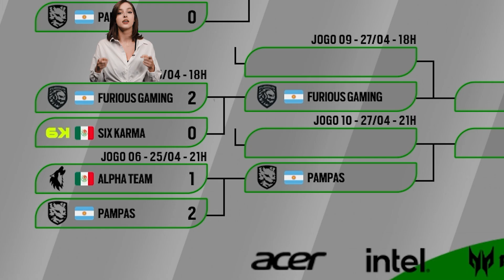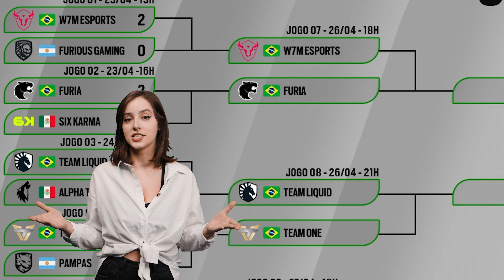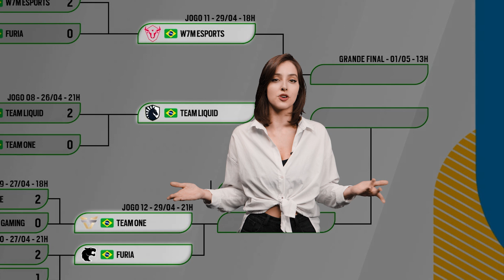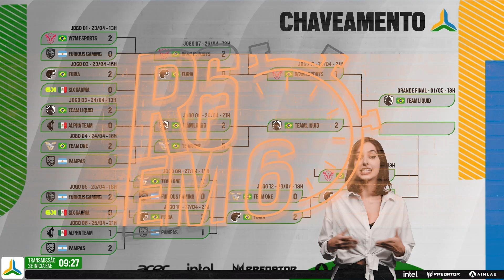É BRASIL NO MAJOR CHARLOTTE E TEAM LIQUID CAMPEÃ DA COPA ELITESIX I R6 em 6 #6 I Rainbow Six Siege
A fase final da Copa EliteSix classificou, mais uma vez, 4 equipes para o próximo Six Major, em Charlotte 👏👏👏

Pra você que se perdeu em TANTOS JOGOS, se liga nos highlights BRABOS das semifinais e finais em mais um R6 em 6 ⏰